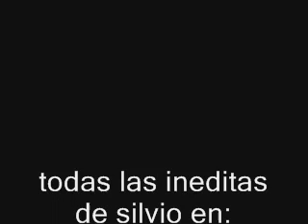abro despues de las dos Silvio Rodriguez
Abro después de las dos
salí a almorzar

tengo que cuidar a mi hermana
¿qué cigarros fumas ahora?
hoy me caso y no tengo anillo
yo sí que no creo en nadie
ella es más alta que él
¿quién usó mi cinto amarillo?
llevo huecos en las dos suelas
ella está muy avejentada

salí a almorzar

tiene un carro requetebueno
cuida que el niño no bese a la niña
a las cinco vamos al cine
sus padres son divorciados
entonces se quitó el vestido
qué mala está la comida
ese chisme ¿quién te lo dijo?
a su obra le falta fuerza

salí a almorzar
abro despues de las dos silvio rodriguez cancion interpretada por silvio